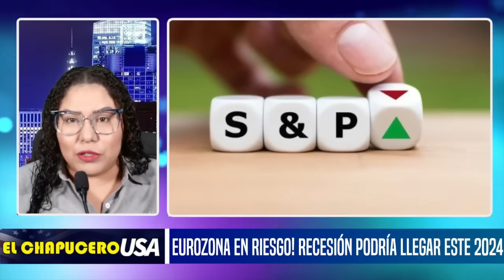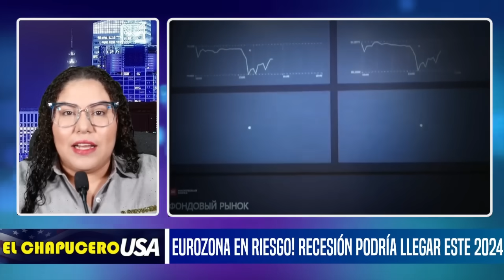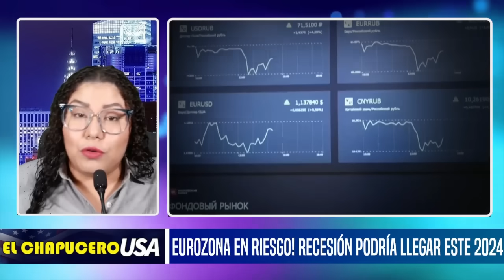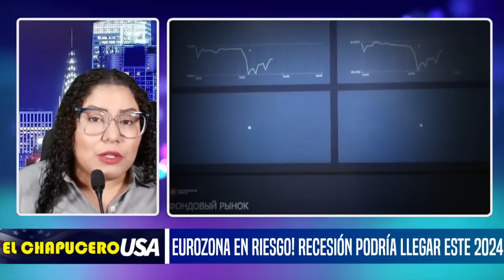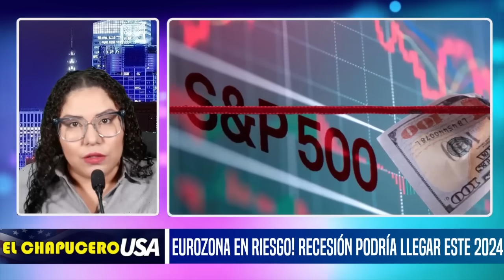EUROZONA PERDIÓ TODO! CAE EN RECESIÓN MIENTRAS RUSIA CRECE. HUMILLADOS POR PUTIN